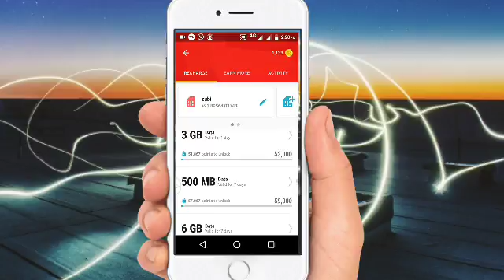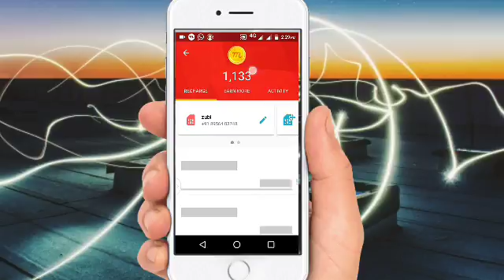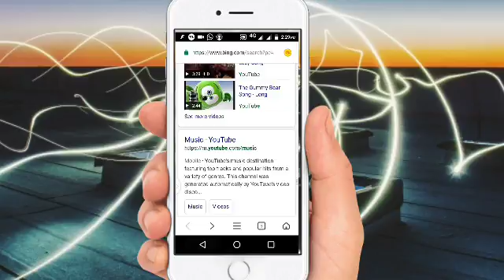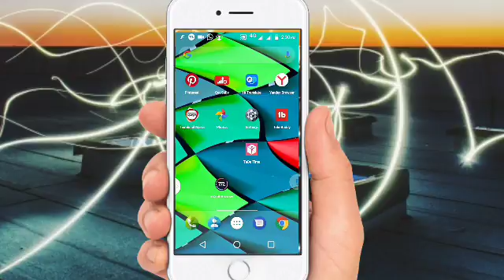How to earn from mCent browser by technical support channel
App link